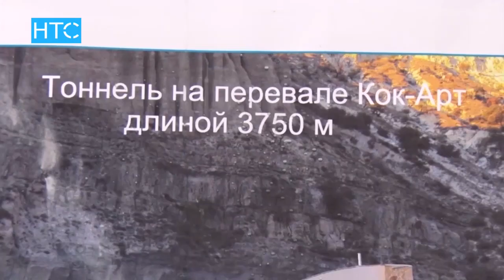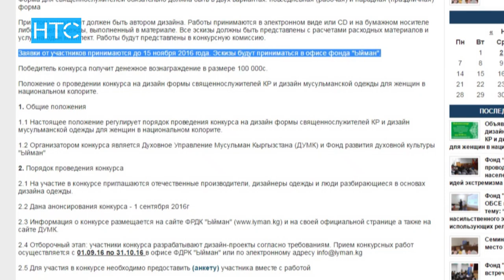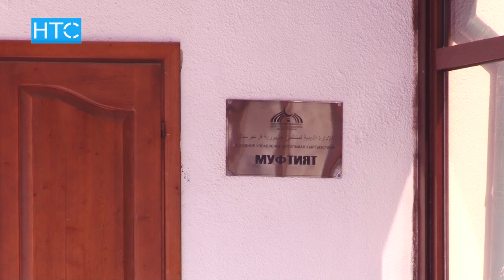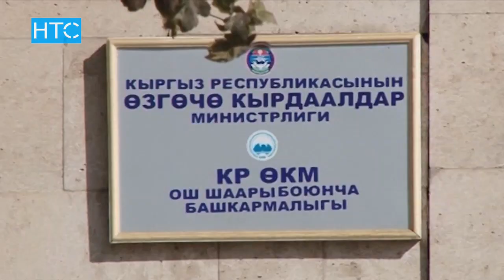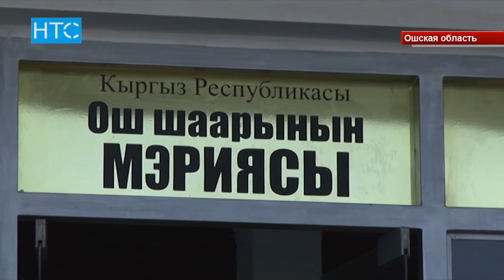Новости / Вечерний выпуск / 03.11.16 / НТС /